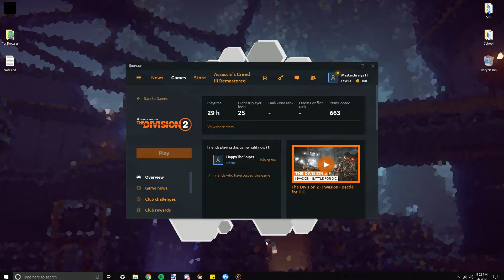Division 2 - WTF is THIS?! [Volume Warning]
Just going through my gear and some foolishness happens.